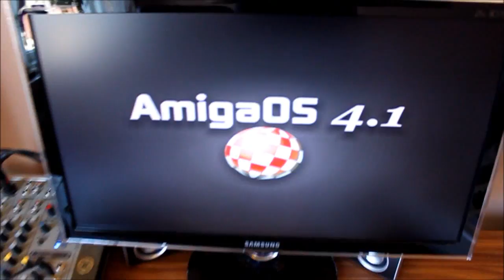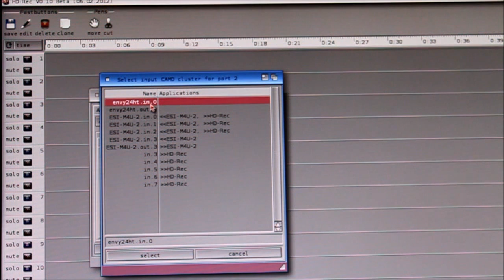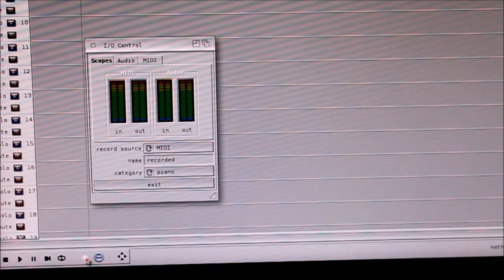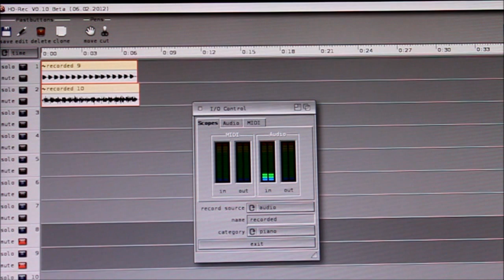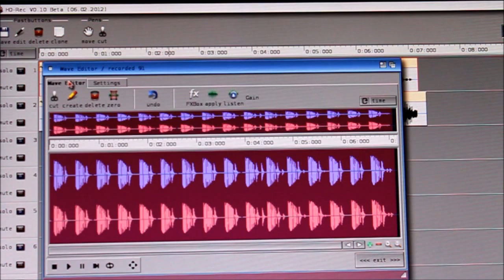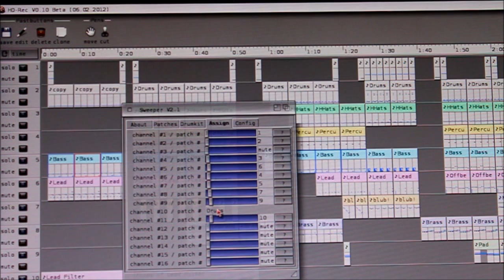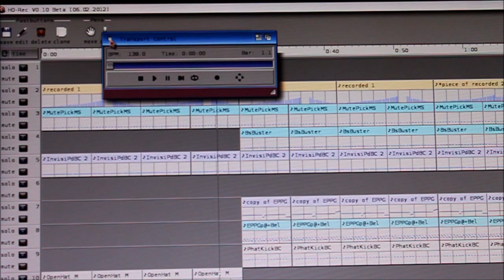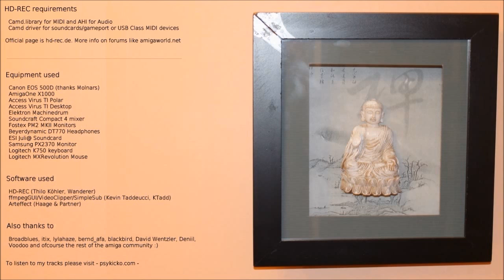Getting into HD-REC v0.10 (for amiga systems)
As there's lack of videos on howto use hd-rec and folks ask for it i decided to make one. Borrowed an Canon EOS 500D camera and made this video using Amigaone X1000 running os4.1.5. End of the video is info about equipment used and other info. A big hi to all amigafreaks out there. Now lets do some music.